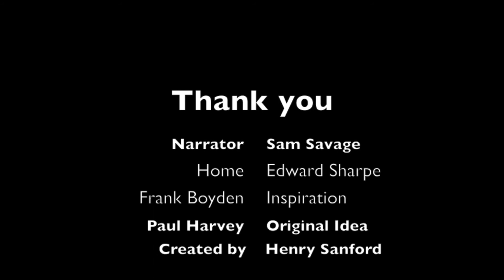Boyden Opened the Door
This was a student production by Henry Sanford that was played at the 2013 Widdies.